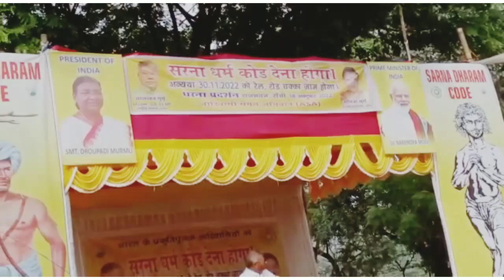18 नभेम्बर रांची जनसभा,सालखान मूरमू,आदिवासी सेगेंल अभियान,रांची राजभवन झाड़खांड,सेगेंल जनसभा,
*If someone comes forward to move the society forward,it is absolutely necessary to agree with him and move towards him,then the society will move forward*

Welcome to our World Focush YouTube channel.You will find different videos from around the world on our YouTube channel.For example,you will find different places in the world,rich and poor people,successful people,animals, entertainment,viral videos, sociology,economics,politics and news videos.So my request to everyone is to subscribe to my World Focush YouTube channel and press the bell icon,so that it reaches you as soon as I leave the video.On this channel you will find videos in three languages ​​namely Hindi, Bengali and Santali.I sincerely wish your cooperation. At the end, sincere love and greetings to all.
 Videos and photos of my channel have been taken from various social media and social platforms.So I apologize for that.Joy Bhim-Joy Bharat-Johar
Anithing ask and contact please gmail me.
PLEASE SUPORTS
Please follow me Instagram -
Yours Quaries:-
 jharkhand news
jharkhand samachar
jharkhand aaj ka taja khabar
aaj ka jharkhand news
ranchi news
ramgarh news
hazaribagh news
jamsedpur news
bokaro news
dhanbad news
jharkhand today news
news jharkhand
Today jharkhand weather
हेमंत सोरेन
आईएस पूजा सिंघल
महंगाई के खिलाफ कांग्रेस का प्रदर्शन
आईएस पूजा सिंघल न्यूज़
Ashok Tudu new video
Ashok Tudu ka
santhali video
Suruj muni santali video
Eliyas mandi new video
stephan tudu new video song
Eliyas and Tina
dumka song
guhum dipil dipil te
trending song
trending video song
laila muni santali video
Santali new song 2022
santali video
Sido Kanhu Hul Johar
New Santali video 2022
new Santali sido Kanhu Hul Johar
Stephan Tudu
Eliyas Mandi
Rakesh Hansda
Sefali Hembram
Sido Kanhu Hul Johar 2022
Nayan Marndi
Sido Kanhu Hul Johar Stephan Tudu
Mariam hembram
Benjamin tudu
Simon murmu
Jayanta Murmu
Dhani Mardi
Aj hip hop lover
Prerna prabha santali video
Okoye dularinj Full video
santali tranding video
Joni hembram and Prerna prabha
santali gana
bajaj pulsar
okoye dularinj santali video
Tuduz creation
Aj Puja Punam Prerna prabha
santali video 2022
chotu lohar entertainment
Stephan tudu
santalinews
santhalinews
santarinews
santalinewstoday
santhalinewstoday
santarinewstoday
santalinews2022
santhalinews2022
santarinews2022
santali news
santhali news
santari news
gyanvapi survey report
gyanvapi survey live updates
gyanvapi survey news
gyanvapi survey update
aaj tak
latest news
hindi news
news video
aajtak
aajtak news
live news in hindi
pm modi
pm modi quad summit
quad summit live
biden
biden modi meeting
gyanvapi videography
gyanvapi hearing
Bangla News LIVE
BJP News
TMC News
Suvendu Adhikari
Sukanta Majumdar
J P Nadda
weather news
weather updates
alipore weather office
kolkta weather
mamata banerjee
news18 bangla
news18 bangla live
bangla news
ajker khobor
Bidisha Dey Majumder
actress bidisha dey majumder
bidisha dey majumder death
jagdeep dhankhar
Chancellor of the University
bjp news
tmc news
cbi
mamata banerjee news
manjusha neogi
manjusha neoigi death
sealdah metro
assam flood
flood in assam
assam flood news
assam floods
assam flood situation
floods in assam
assam floods update
assam flood 2022
assam
assam floods news
assam flood news today
assam news
flood assam
why assam floods
assam flash floods
flood in assam news
flood
khan sir
khan gs
Huldiwas
30june
Bhognadih
Rajusoren
reaction video of khan sir
assam flooded
assam floods videos
assam floods latest news updates
assam flood viral
assam flood video
assam flood latest
assam flood damage
assam flood viral video
draupadi murmu
draupadi murmu president
draupadi murmu news
who is draupadi murmu
draupadi murmu biography
jharkhand governor draupadi murmu
india new president draupadi murmu
governor draupadi murmu
nda president candidate draupadi murmu
draupadi murmu hindi
women president candidate draupadi murmu
odisha draupadi murmu
draupadi murmu in hindi
droupadi murmu
president draupadi murmu
draupadi murmu latest news
draupadi murmu rashtrapati
pm modi
amit shah
assam focus
santali news
.JOHER.